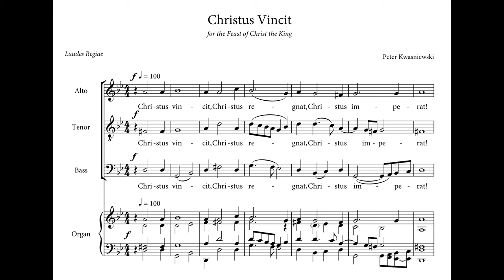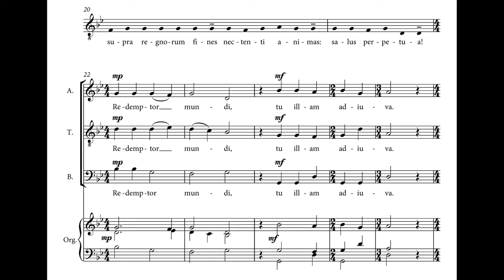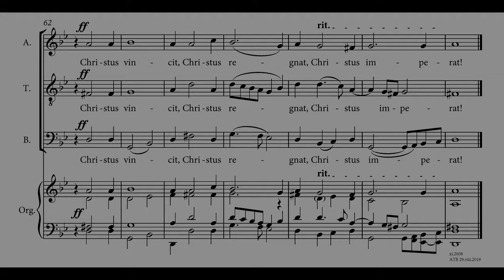Christus Vincit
The famous hymn "Christus Vincit" has been set to music by many composers. I wrote a setting of it for SATB a cappella in 2008, dedicated to the newly-born Wyoming Catholic College Choir.

In 2018, Matthew Schellhorn invited me to make an arrangement for ATB + organ, to be premiered on the feast of the Kingship of Our Lord Jesus Christ that year, Sunday, October 28, at the Shrine of St Augustine in Ramsgate, Kent. This recording is taken from that occasion. (One may be sure that Our Lord is smiling to hear the sounds of crying babies and plunking kneelers mingling with the music!)

TEXT (from the "Laudes Regiae")
Christus vincit, Christus regnat, Christus imperat!

Exaudi, Christe. Ecclesiae sanctae Dei, supra regnorum fines nectenti animas: salus perpetua! Redemptor mundi, tu illam adiuva. Christus vincit . . .

Ipsi soli imperium, laus et iubilatio, per infinita saecula saeculorum. Amen. Christus vincit . . .

TRANSLATION
Christ conquers, Christ reigns, Christ commands!

Give ear, O Christ. For the holy Church of God, uniting souls beyond the limits of kingdoms: may she have everlasting weal! Redeemer of the world, grant her assistance. Christ conquers . . .

To Him alone be all power, praise, and jubilation, through endless ages of ages. Amen. Christ conquers . . .